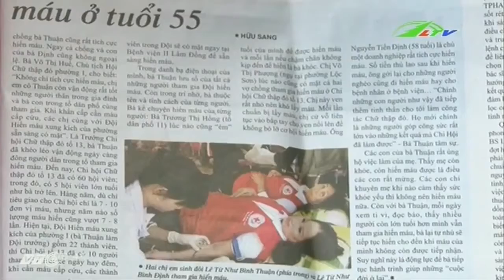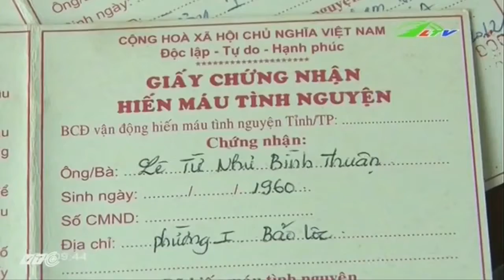Hiến máu tuổi 55, hết lòng vì cộng đồng | Xã Hội Lâm Đồng TV